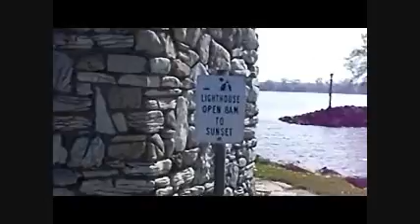THE REVENGE OF OLD MAN SALTY PART II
The continuation of the Revenge of Old Man Salty part 1.